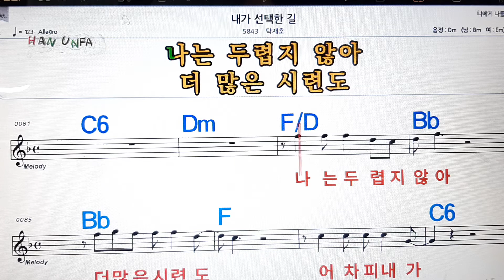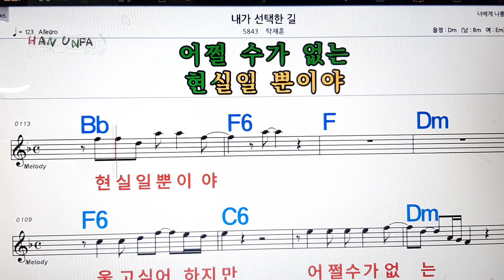내가 선택한 길/탁재훈💋노래방, 가라오케,코드 큰 악보, 반주, 가사, , 💖Karaoke, Sheet Music, Chord, MR